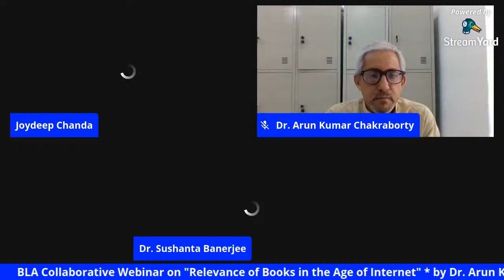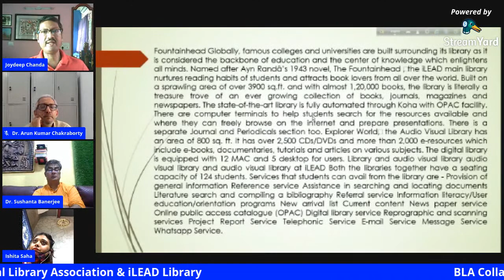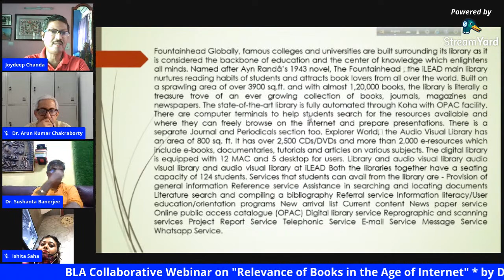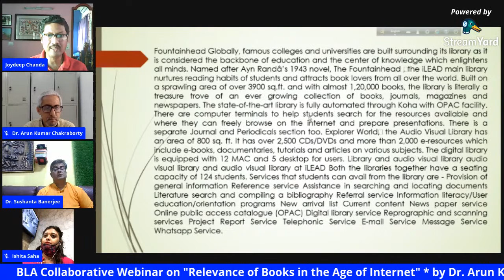Relevance of Books in the Age of Internet | BLA Collaborative Webinar Series-9 | BLA Webinar 2020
BLA Collaborative Webinar Series-9
Speakers:  Dr. Arun Kumar Chakraborty
Librarian, Bose Institute, Kolkata
Dr. Sushanta Banerjee
University Librarian, West Bengal State University, Barasat
Date: 29th August, 2020 (Saturday)
Time: 4.00 PM -- 5.30 PM (IST)
Organized by: Bengal Library Association & iLEAD (Central Library & IQAC)